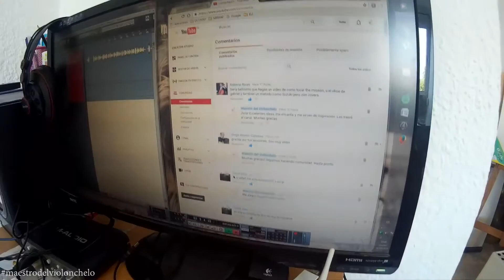Pregunta con el hashtag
A partir de ahora puedes dejarme preguntas con el hashtag maestrodelviolonchelo en cualquier red social y te responderé. Twitter: @octaviomusician
¡Gracias!

♩ ¡ÚNETE A LA TRIBU! ♩

✉ ✉ ✉ CONTACTO ✉ ✉ ✉
Para cualquier consulta puedes escribirme a:

¿Cómo te llamas? - Octavio
¿De dónde eres? - Soy de Madrid, España, pero actualmente vivo en Barcelona.
¿Qué cámara usas? - Canon 1200D, Sjcam 4000, Samsung Galaxy S7, Móvil Chino Neobox
¿Qué editor usas? - Adobe Premier Pro 6.0 y mucha paciencia y amor.

Publica comentarios para saber que quieres que te enseñe al Violonchelo. Gracias

cello lessons,